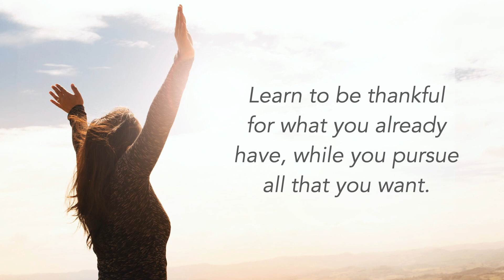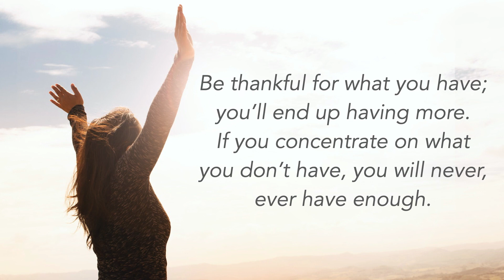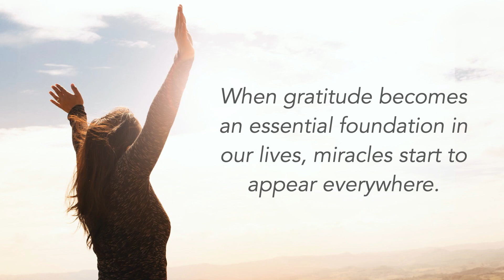Beautiful Quotes On Gratitude | Be Grateful Quotes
This video describes some of the best quotes on gratefulness. Be grateful in life. Gratitude opens many doors and brings abundance. Be thankful for everything you have in life.